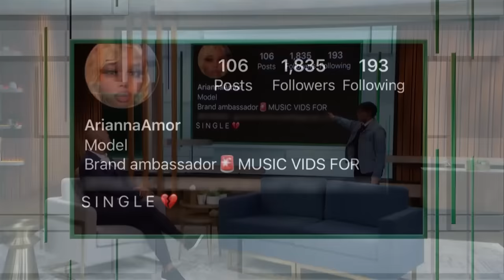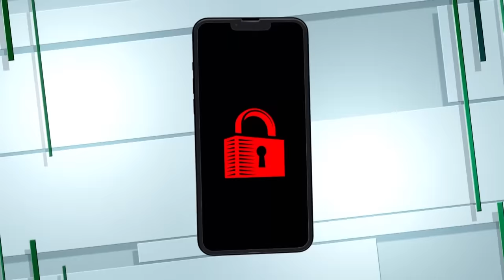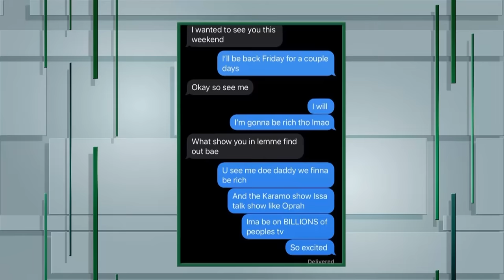My Girlfriend Lies About Being Gay! | KARAMO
Naz and Ari have been in an on-again, off-again relationship for five years. Naz says Ari isn’t even really gay and cheats on her with men. Ari says Naz is delusional and cheats on her! Can these young women move forward or are they better off alone?